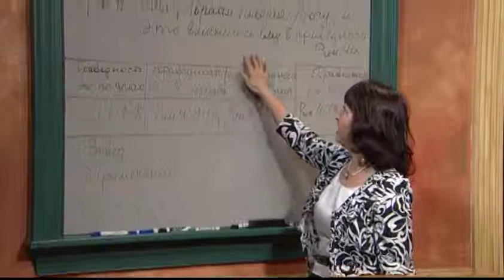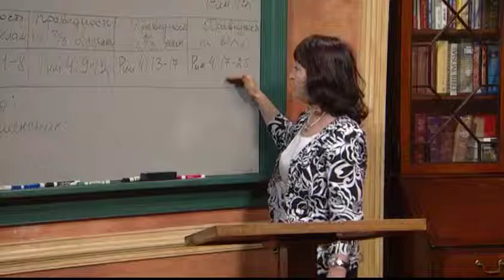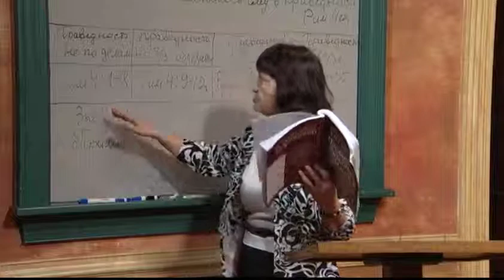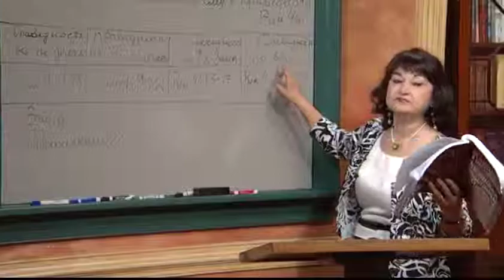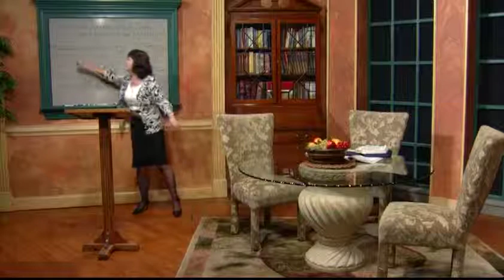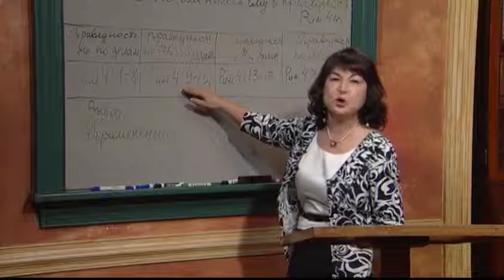Послание к Римлянам (часть 1), урок 11. Вера вменяется в праведность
Урок №11. Вера вменяется в праведность.
Тема: "Послание к Римлянам (часть 1). Освобождение от наказания за грех (главы 1-5)". Послание к Римлянам — это конституция нашей веры. Понимать послание к Римлянам означает понимать Евангелие Иисуса Христа. Весь Новый Завет зиждется на истинах, изложенных в этом послании. Что за благословения ожидают нас в нашем труде по изучению этого трактата о вере! Вы испытаете захватывающее чувство, когда глазами Апостола Павла увидите природу человека, его порочность, его падшее состояние — и его Творца, Который открывает путь к искуплению.